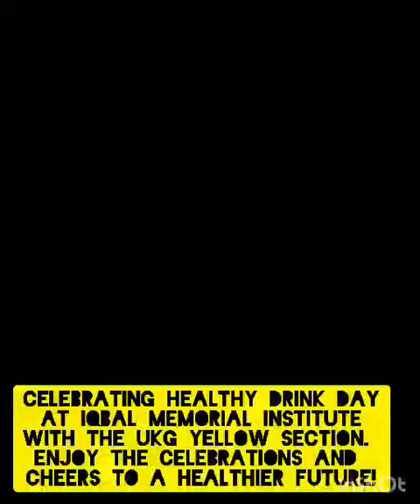Healthy drink day celebration at Iqbal Memorial Institute Bemina sgr